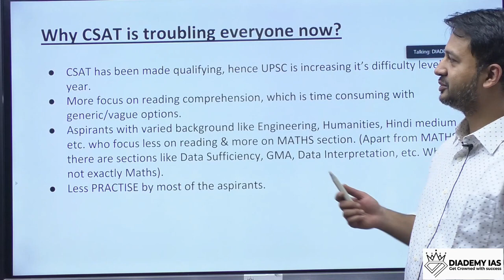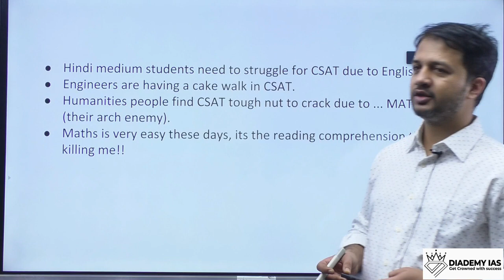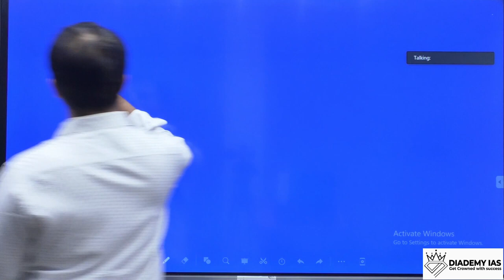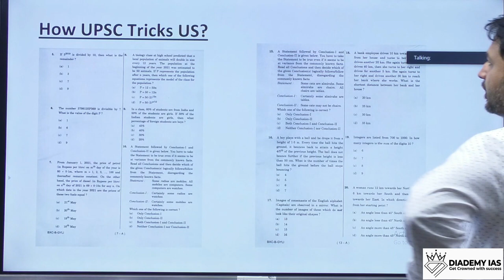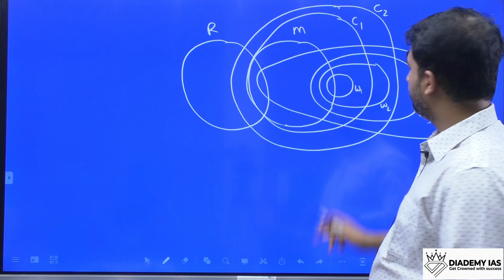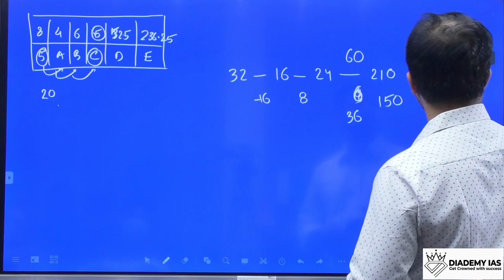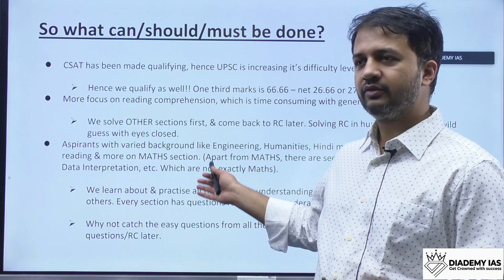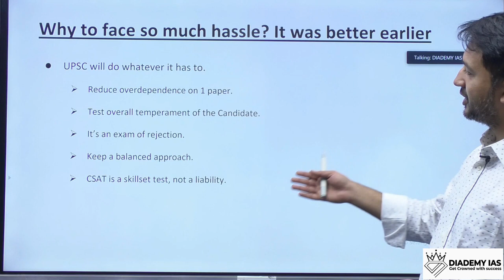UPSC CSAT Preparation Strategy for 2022 by Vikram Singh | DIADEMY IAS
You will receive deep knowledge of UPSC CSAT tips & Tricks, strategic learning and toppers strtegies.

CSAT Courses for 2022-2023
1) Crash CSAT Course

Title:::
UPSC CSAT Preparation Strategy for 2022 by Vikram Singh